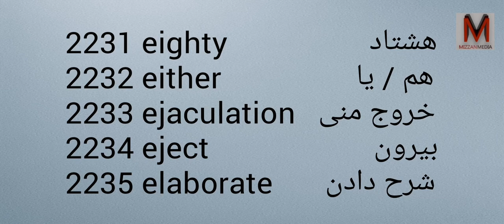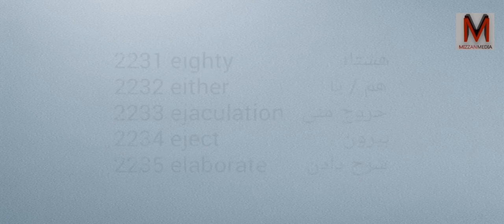Learn Farsi and English with Pronunciation - Part 112